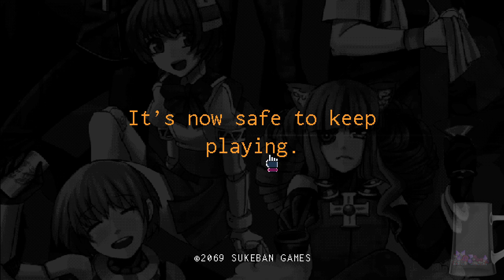1ShotStreams - The Hangover Part IV: Waifu Bartender - VA-11 HALL-A w/Joe Pt3 (Blind)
It's time to mix drinks and change lives, as we have some chill conversations and real talk with some top-tier waifus, in one of my favorite visual novel games.

No Overlay for this one due to not being conceptualized back then!